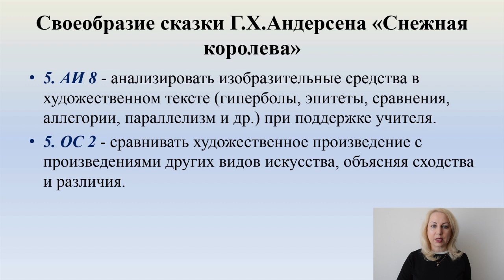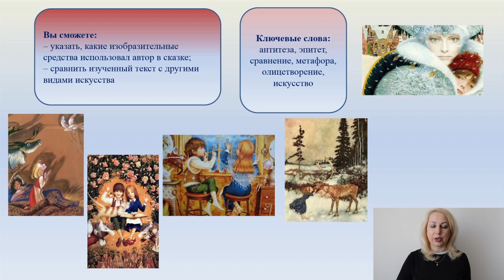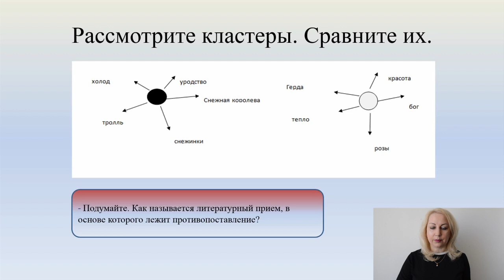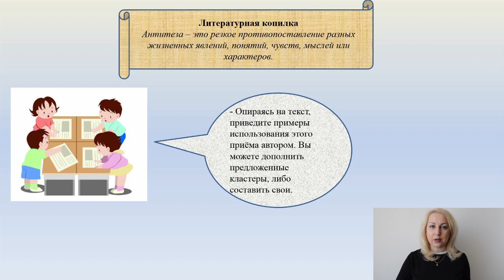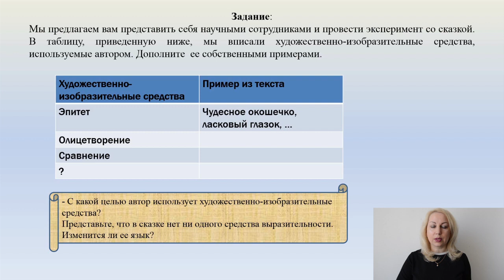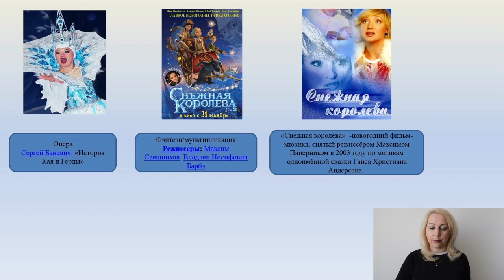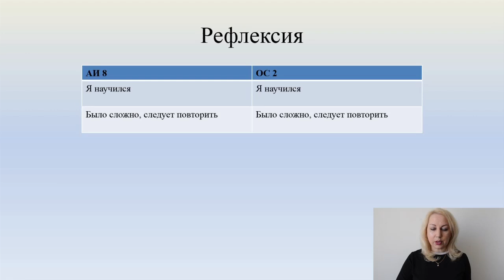Русская литература 5 класс, видео №3